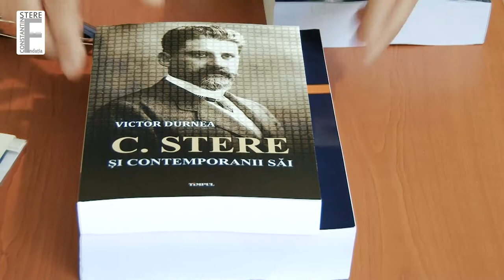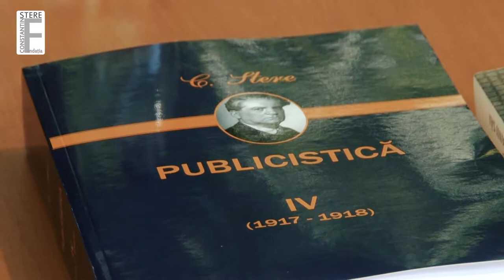152 de ani de la nașterea lui Constantin Stere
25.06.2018 Bucov, Muzeul Memorial Constantin și Ion Stere a organizat simpozionul - ”Constantin Stere, artizan al Marii Uniri”.